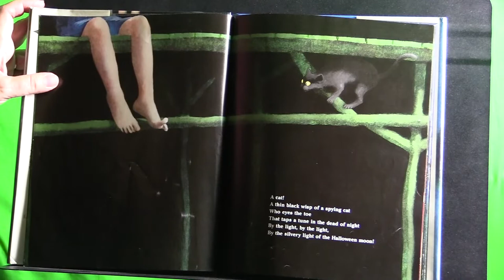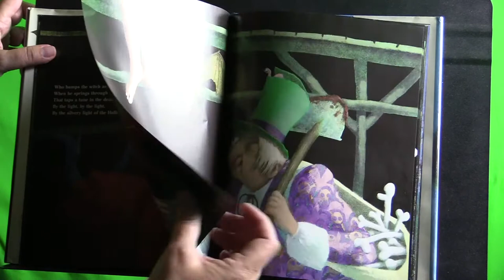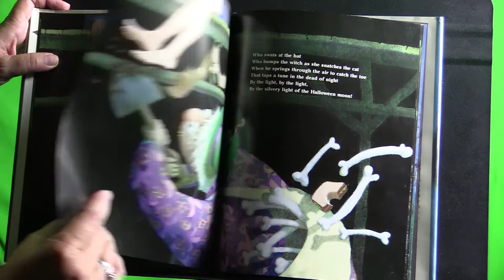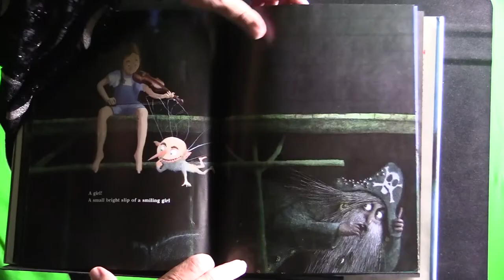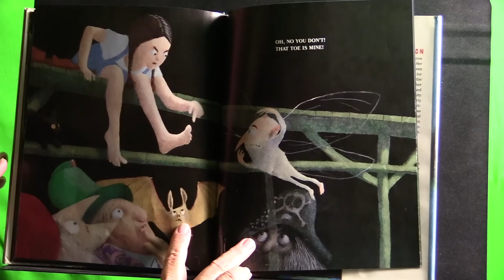By the Light of the Halloween Moon by Caroline Stutson and Kevin Hawkes